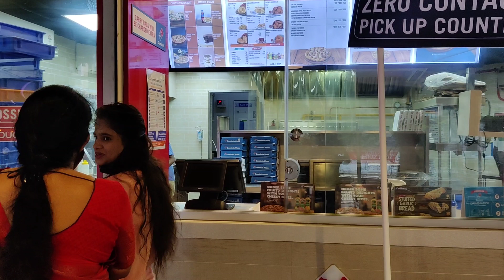Westside Shopping! ನನ್ನ ತಂಗಿಯ ಹುಟ್ಟು ಹಬ್ಬ ಆಚರಣೆ! Lakshith ಹೇಗೆ rhymes ಹೆಳ್ತಿದನೆ ನೋಡಿ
Hi Friends,
In this video I have shared my sister's birthday celebration vlog in Kannada and also our shopping in Westside and Reliance Trends.